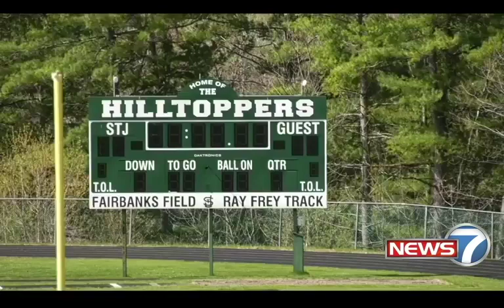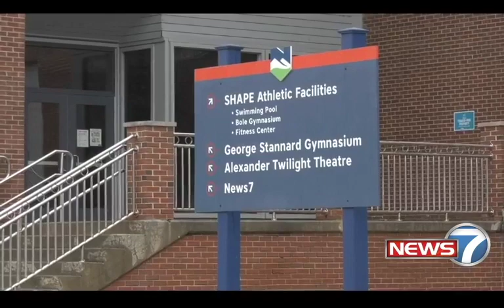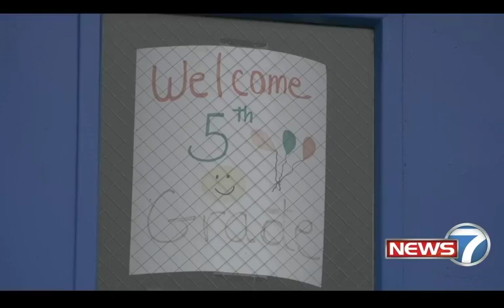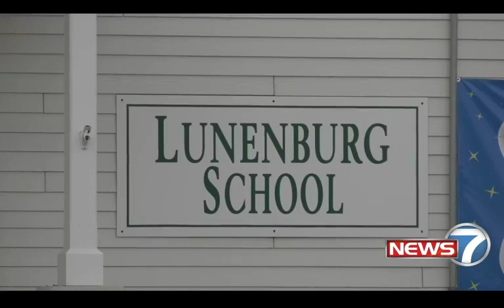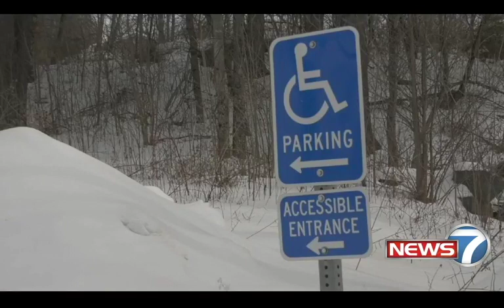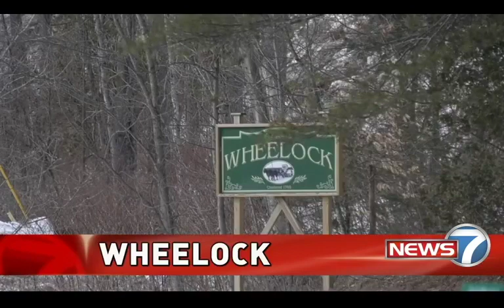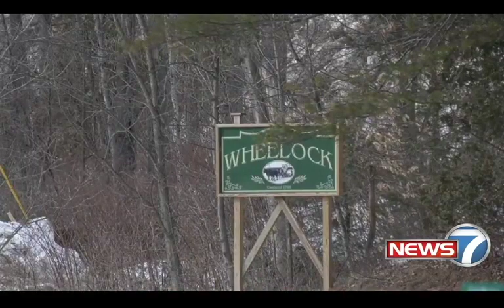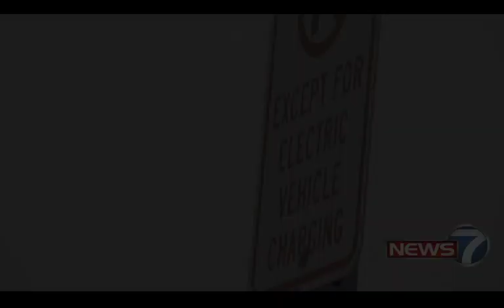Prac 2 Final